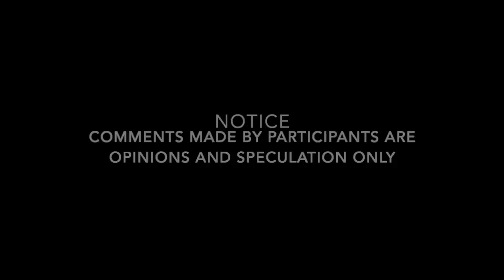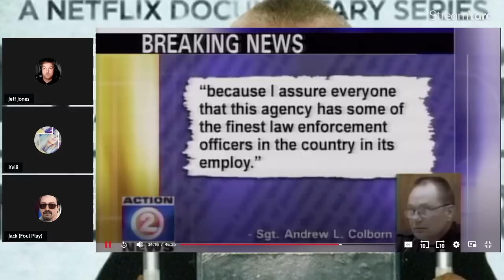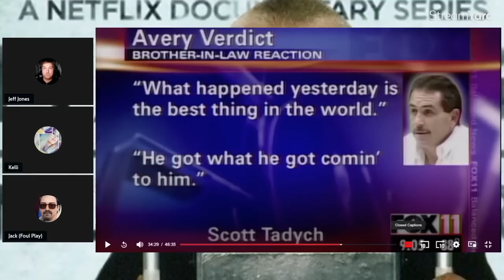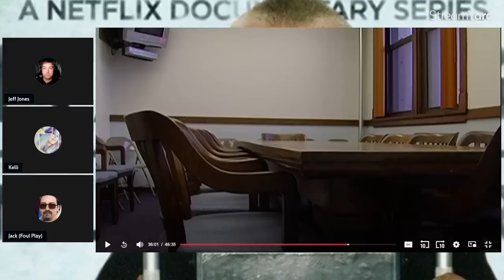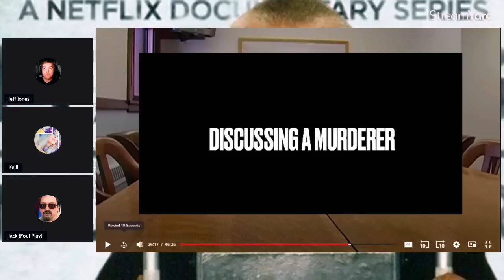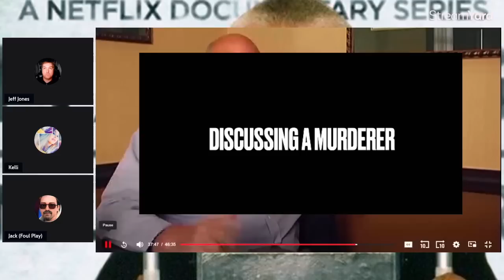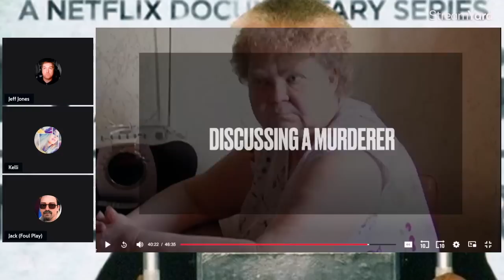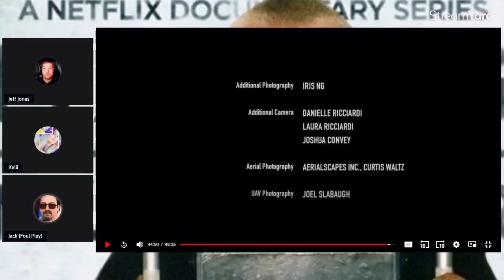Discussing a Murderer⏐Episode 20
Discussing a Murderer is a critical analysis of the "Making a Murderer" Docuseries

This episode covers the final portion of MAM Episode 8

Special Thanks to the panel